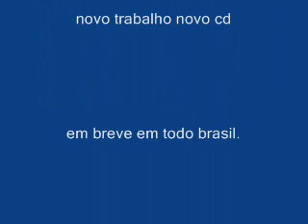ADRY E ADRIEL Por Ti (( franco levine ))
preparaçao do novo  trabalho da dupla  adry  e adriel    linda musica.

contato 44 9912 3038  fabricio  gaspar poduçoes